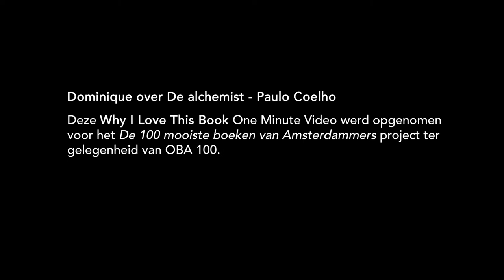Dominique over De alchemist - Paulo Coelho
– BOEKENTIPS IN 1 MINUUT – "Sinds ik dit boek heb gelezen, heb ik ook echt geleerd om mijn eigen dromen achterna te reizen." – Dominique, 31, erfgoededucator OBA, Amersfoort.